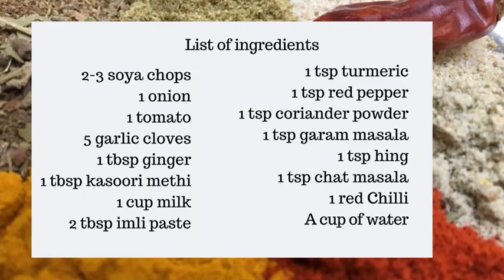Vegan "Butter Chicken"! Soya chaap recipe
Often called the vegan butter chicken, soy chops are an excellent alternative to the non vegetarian delicacy. Here's a recipe to make soy chaap curry without oil. Soy has several health benefits. Try this Oil-Free soya chaap recipe to make it healthier. You can get soy sticks from an Indian grocery store.